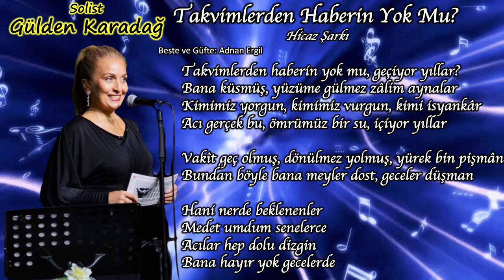ADD BORNOVA ŞUBESİ TSM KOROSU KONSERİ'' GÜLDEN KARADAĞ '' TAKVİMLERDEN HABERİN YOK MU ''